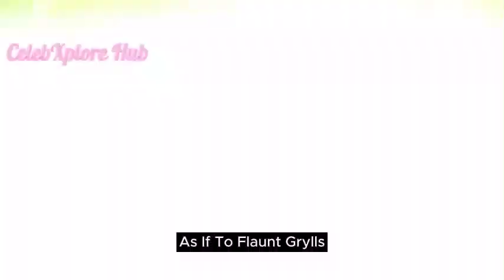Simone Biles fires off one-word Instagram post after husband Jonathan Owens faces backlash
Social media is buzzing after gymnastics superstar Simone Biles fired off a one-word response, on Instagram following backlash directed at her husband, Green Bay Packers safety Jonathan Owens. Let's dive into the details of this social media storm."

 "Simone Biles took to Instagram to address the criticism her husband faced after recent comments on 'The Pivot' podcast. The Olympic legend posted a picture of the couple posing together, playfully fixing their mouths as if to flaunt grills, with a caption that simply said 'mood.'"